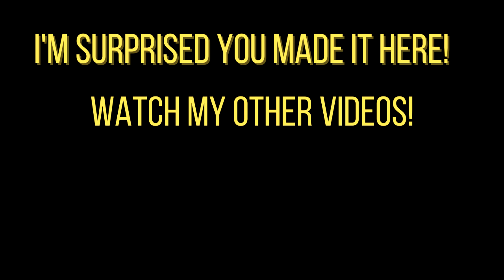Fought some guy on a horse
Part 34
Blind Playthrough